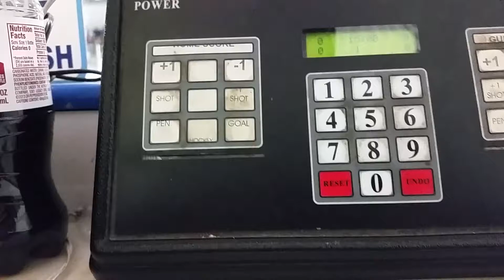Happy birthday, Chris Parsons!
Referee Chris Parsons serenaded at Portland Ice Arena on his birthday... that'll learn him to work on his birthday with a microphone present!